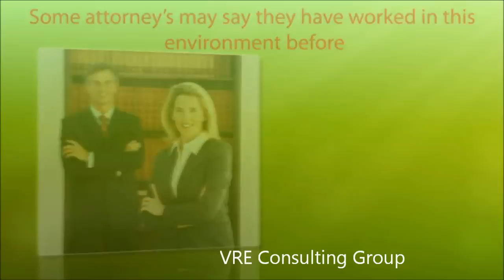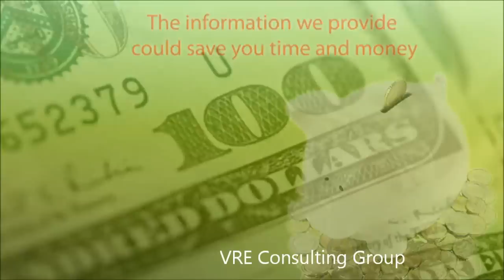dui dwi attorney lawyer princeton nj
dui dwi attorney lawyer princeton nj-If you would like to lease this video please contact VRE Consulting Group

dui dwi attorney lawyer princeton nj needed?  If you are facing a court case in the immediate future look for a lawyer/attorney that can resolve this issue.  There are several things that may confuse you and lead to uncertainty and procrastination.  Here are some tips that may help you.

When searching for the right attorney be sure to seek out an attorney that has vast experience in dealing with DUI.  This can be a huge benefit because it is possible the lawyer may have connections in the court system that can support your cause.  The may be acquainted with the judge or opposing lawyer involved in your case.

Make sure you understand in full the attorney fees and your rights that surround your case. State bar can help you make an informed decision when choosing a dui attorney.
Ask the attorney for any online testimonials or positive reviews they could direct you to so you feel confident in your choice.

There's more you should know about choosing the right dui attorney.  To find out more contact our office so you can be well informed and have the best chance to beat your case.